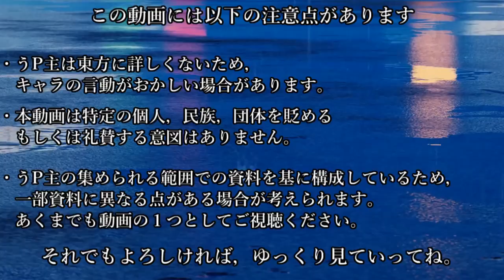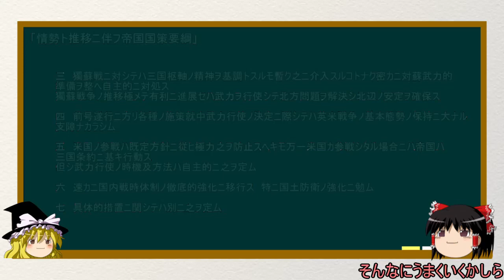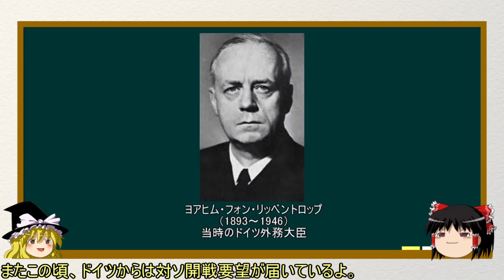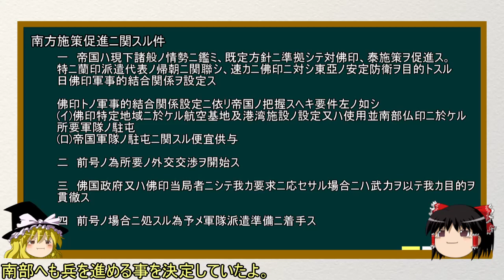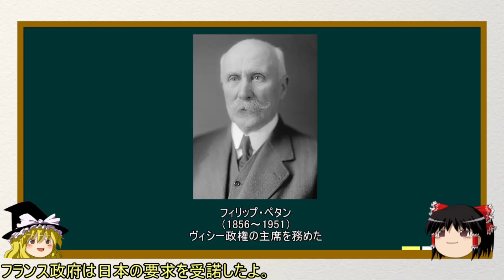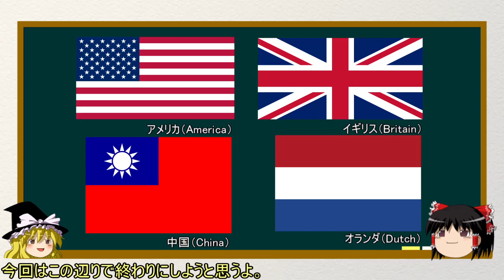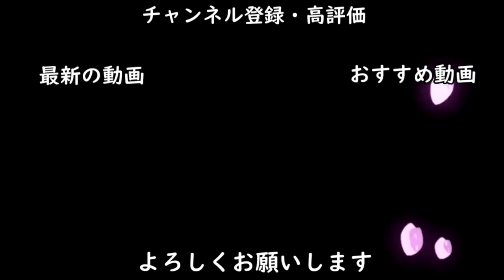【ゆっくり歴史解説】関東軍特種演習と南部仏印進駐【知られざる激戦115】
参考文献
太平洋戦争研究会編　森山康平著『日中戦争』2000年　河出書房新社
太平洋戦争研究会『太平洋戦争の秘密』2008年　学習研究社
笠原十九司『日中戦争全史』2017年　高文研
戦史叢書第079巻　中国方面海軍作戦‹2›昭和十三年四月以降
戦史叢書第070巻　大本営陸軍部　大東亜戦争開戦経緯‹4›